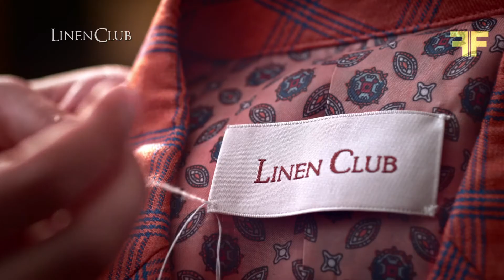Linen Club "South Indian Celebration" 20 Sec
Client: Aditya Birla Group
Brand: Linen Club
Product: Linen Club
Film Title: 'South Indian Celebration'
Client Team: Satyaki Ghosh, Jasvinder Kataria, Shruti Agrawal, Priyanka Ghosh

Agency: Publicis India
Chief Creative Officer and Managing Director: Bobby Pawar
Executive Creative Director: Ishrath Nawaz
Creative Team: Ashirwad Mhatre, Tejal Sawant, Nidhi Panchal, Samiksha Saxena
Account Management: Suraj Pombra, Sabina Singh, Shruti Patkar, Akhoka Raikhan, Anchal Shah
Planning Director: Saloni Patil
Films Team: Jignesh Maru, Pooja Talwar
Production Company: OFFROAD FILMS

Executive Producer: Khalil Bachooali
Director: Abhijit Sudhakar
Producer: Madhuri Joshi
Associate Producer: Lavaanya Garg

DOP: Satchith Paulose
1st AD: Aditya Gupta
Director's Assistant: Harsimran Kaur Anand
2nd Asst. Directors: Tanvi Sanghvi, Altamash Jaleel
Product Window: Goldwin Fonseca
Sync Sound Recordist: Royston Dlima
Production Designer: Shailaja Sharma
Casting Director: Arpit & Jahnvi / Cast-a-way

Line Producer: Manish Sharma, Nitesh Khatavkar
Production Manager: Rohan Hate
Wardrobe Stylist: Seepi Gupta
Hair & Makeup: Shubra Khandelwal
Farhan Akhtar's Entourage -
Costume Designer: Narendra Kumar
Hair & Make-up: Swapnil Pathare, Santosh

Post-Production Producer: Luv Dhumal
Post Production Supervisor: Dhwani Damani
Music Director: Aman Pant
Sound Engineer: Jiten Solanki
Offline Editor: Abhimanyu Chaudhary
Online Editor: Arun Murudkar, After Studios
Colourist: Nicola Gasparri, After Studios

Chief Financial Officer: Aashish Kamath
Finance Controller: Rittesh Vora
Finance Manager: Aashita Kudva Mallya
Account Executive: Aarti Gode
Administration Head: Rebecca Maria